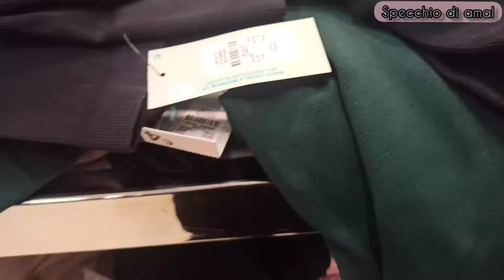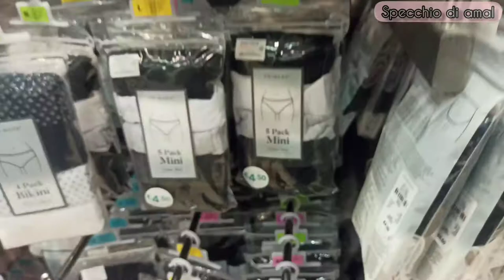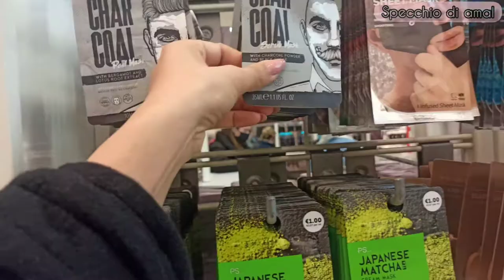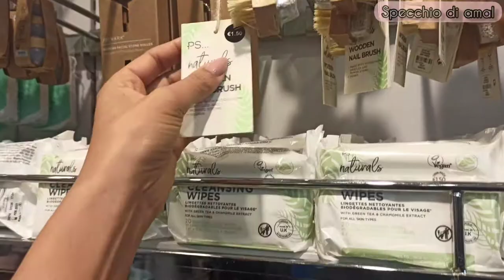Primark Saldi dal 30 fino al 70%. abbigliamento, cosmetica e articoli per la casa 2022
# primark#saldi2022
Vi invito a scrivervi al canale 🥰🥰🥰
Ciao bella gente ben venuti nel mio canale oggi sono andata a fare un giro in @primark e ho deciso di condividere con voi novità abbigliamento cosmetica scarpe borse e tutti saldi di primark